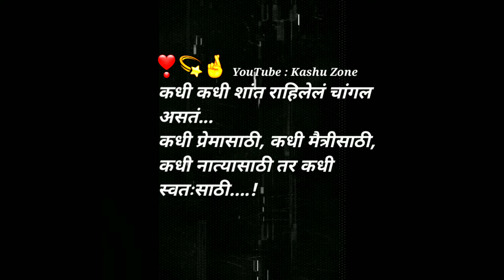good morning status good morning full screen status morning 4k full screen status morning status new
Description